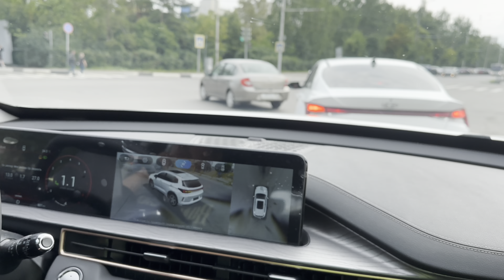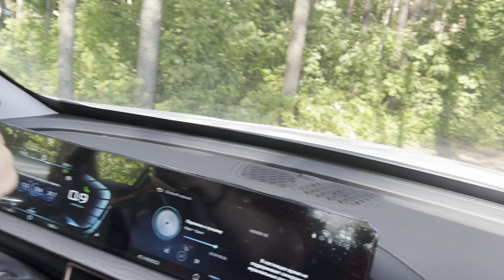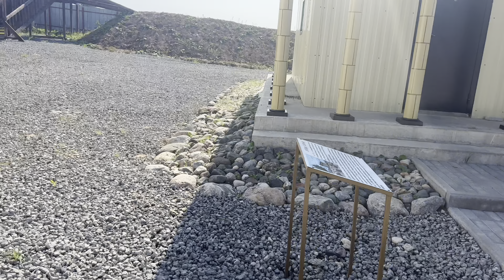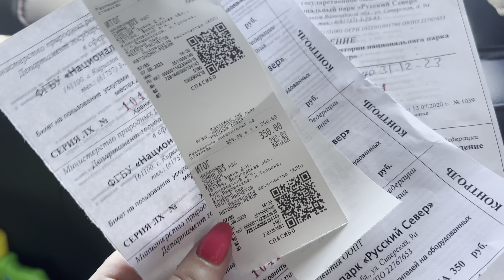Кайфовлог. Отдыхаю не раз в Топорне и под Череповцом с палаткой, в деревне.